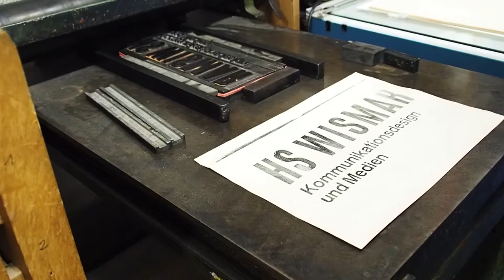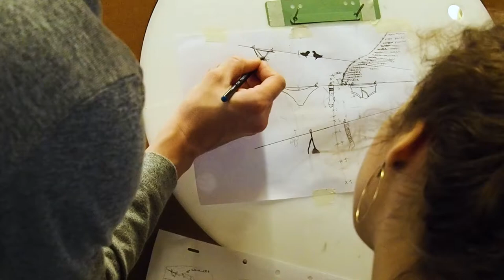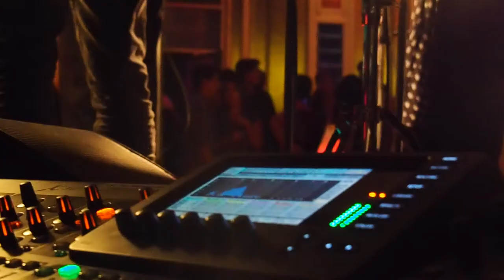Studiengang Kommunikationsdesign und Medien an der Hochschule Wismar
Studieren an der Fakultät Gestaltung der Hochschule Wismar: Ein Imagefilm zum Diplom-Studiengang Kommunikationsdesign und Medien und die Freizeitmöglichkeiten neben dem Studium und in der Hansestadt Wismar.

Ein Studienprojekt der Studenten Kjell Langbeins, Victor Hartung, Florian Polte, Patricia Rolke und Nina Lehmann, betreut von Prof. Jochen Wisotzki (Zeitbasierte Medien: Film-, Video- und Audiodesign) und Prof. Hanka Polkehn (Entwerfen Grafikdesign, insbesondere Schriftgestaltung und Darstellungstechniken).